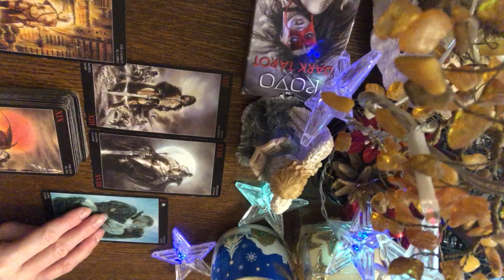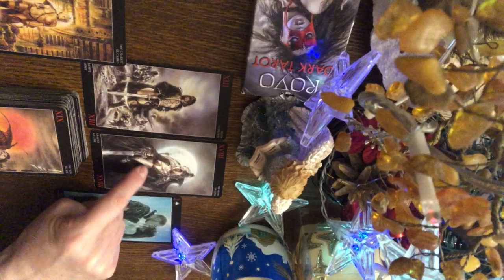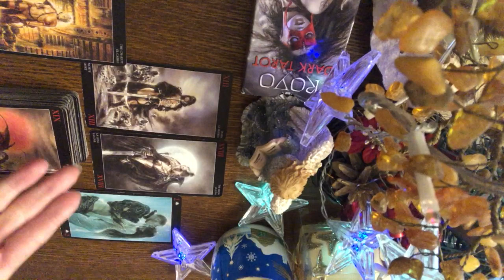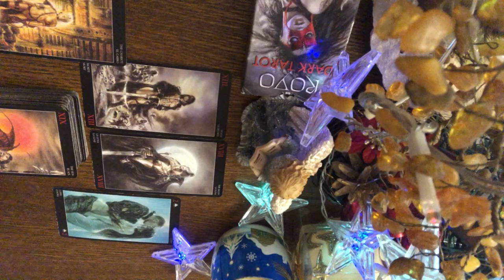WODNIK Miłość uczucia część 2 Tarot horoskop do 31 grudnia 2022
❤️Jeśli chcesz wesprzeć ten kanał, możesz postawić mi wirtualną kawę😉❤️